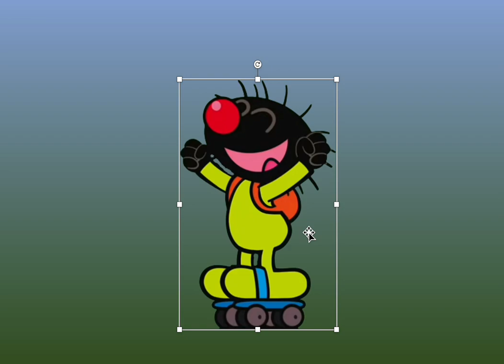Little Furry with roller-skates